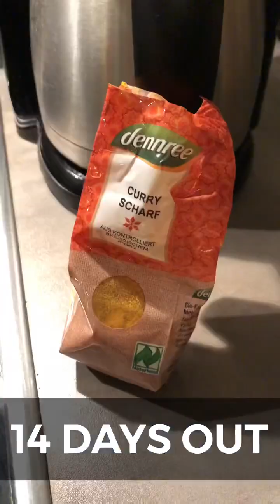🔥14 Giorni al Campionato Mondiale di Natural Bodybuilding Vegan NFF